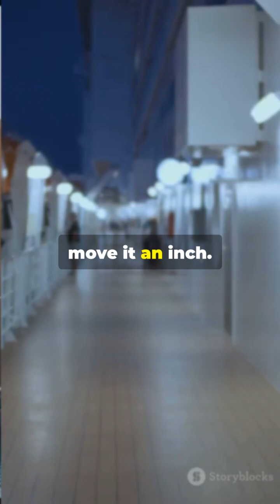Is It Possible to Row a Cruise Ship to Shore?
Could You Paddle a Cruise Ship Back to Shore? Let’s Find Out!

Imagine you're stranded in the middle of the ocean on a powerless cruise ship. No engines, no tugboats in sight — just you, a few paddles, and sheer determination. Could you actually paddle a cruise ship back to land? It sounds ridiculous, but the question opens up some surprising insights into physics, engineering, and human endurance.

In this video, we dive deep into the science of displacement, hydrodynamics, and the insane mass of modern cruise ships. You'll learn how many tons a typical cruise ship weighs, how resistance from water increases with size, and how much power you'd need to move one — even an inch. Spoiler: It's not your average canoe trip.

We'll also explore real-life maritime emergency protocols, and what happens when a cruise ship loses power at sea. Can human paddling make even the slightest difference? Or would it be like trying to push a skyscraper across a lake?

This isn't just a fun "what if" — it's a fascinating way to understand scale, force, and why certain ideas are best left to daydreams. Packed with visuals, physics breakdowns, and expert analysis, this video is the ultimate answer to a crazy question.

This video has been created by AI with human efforts to ensure both accuracy and creativity.

References:

Cruise Ship Design Specifications (Carnival, Royal Caribbean)

U.S. Coast Guard Emergency Procedures

Principles of Naval Architecture, SNAME

Basic Physics Texts on Force and Drag Resistance